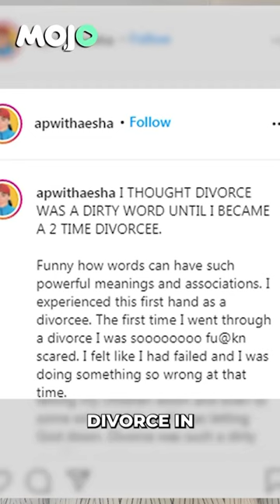'Cruelty, Mental Agony' I Here's What Happened In Shikhar Dhawan- Ayesha Mukherjee Divorce Case